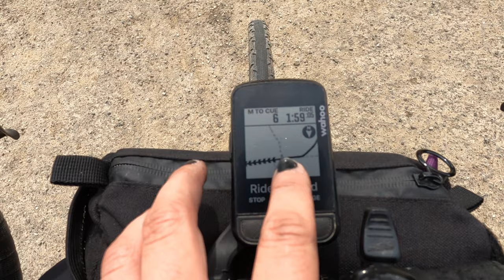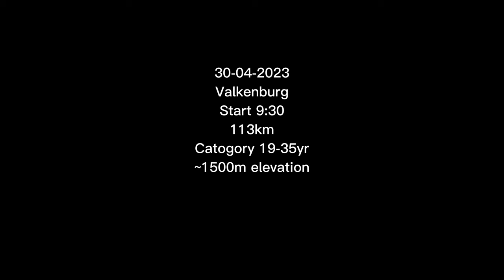UCI Gravel World Series Valkenburg Recon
I'm Femke, a 19yr cyclist from the Netherlands. I enjoy riding my bike and capturing my journey.

If anybody has tips or questions, do not hesitate :).